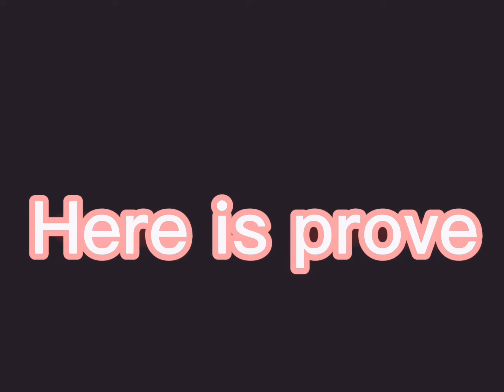Catching a scammer